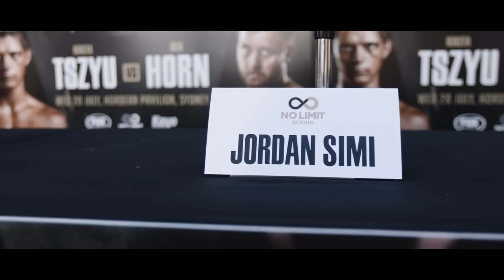FIGHTING FOR LOVE & CHICKO'S NRL COMEBACK!